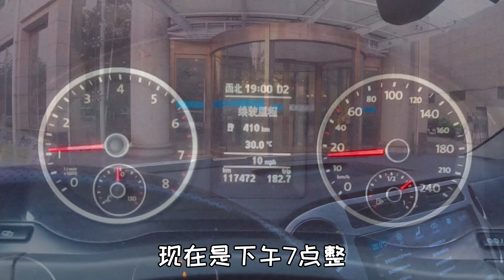小浪来蹭饭了，朋友准备了一桌子啤酒，今天是个大场面啊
我是韩小浪，有吃必应韩小浪！ 跟随你们的浪哥哥，踏上幽默、搞笑之旅吧！
喜欢视频，请按赞、分享哦~